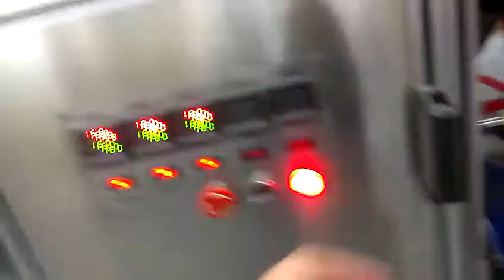semi automatic cellophane packaging machine for soap boxes Cellophane 3D Packing Machinery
Introduction:
The packaging machine is a Semi-automatic three –dimensional packing machine. Made of materials including BOPP film and PVC, the machine can apply to wrapping the products as a folding hexahedral single-box package. It’s an ideal for the cassette packing cases. This machine is widely used in cosmetics, food, health products, medicine, condom packaging, agricultural and sideline products, audio and video products, culture articles, high-grade gift packages and other industries in various sizes of single-box type items three dimensional transparent film wrapping. It can feed by hand, wrapping, folding, side-sealing, owning self-adhesive security features such as easy to pull.

Technical Characteristics:
The packaging machine we invented is in the absorption, digestion on the basis of Germany advanced equipment, carefully designed and adapted.The packing machine we produced is characterized by its compact-sized, small occupying space, light weight and without limit in packing area. One packaging machine can be packaged for different specifications (size, height, width) of the cassette packaging items due to its wide range of application.

Technical parameters:
Packing Size L(40~250)×W(30~100)×H(10~80)mm
Electric Supply & Power 220V 50Hz  3.3kw
Weight 150kg

Component List:
No. Name                   Qty                            Brand
1 Temperature controller 5 Yatai(Shanghai)
2 Motor                              2             Jiefei(Jiangsu)
3 Intermediate relay 2 Omron(Japan)
4 Proximity switches 4 Yatai(Shanghai)
5 Heating pipe              8 Zhengtai
6 Air switch                2 Zhengtai
7 Solid State Relay   5 Xinling
8 Bearings               20 NSK(Japan)
9 Thermocouple          5 Yatai(Shanghai)
10 Bottom                      8  Hongbo Bottom

About Packing：
1.All the products before delivery should be tested by assemble and debugging engineer, wiped up and cleaned, then wrapped by stretch film  to protect it from moist. The precision part need to flexible package.
2.In addition, without standard tools, manual and other documents, and allow ex-factory confirmation sheet, the machine cannot leave factory All the products will be packed in wooden case. The exported products use plywood case to pack. The foot margin of equipment fixed tightly to make the machine can experience loading and uploading, the upward mark will be posted on the wooden case.